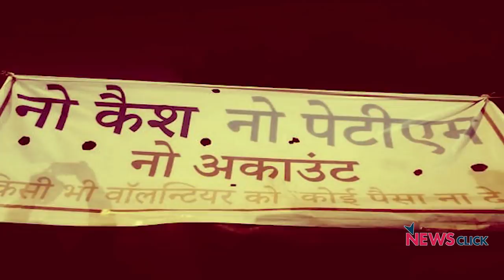'गोडसे के वारिसों ने चलाई गोली, अमित शाह जवाब दो'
खोज-खबर के एपिसोड में वरिष्ठ पत्रकार भाषा सिंह ने जामिया में शांतिपूर्ण प्रदर्शन पर गोली के चलाने की वारदात पर गृहमंत्री अमित शाह से जवाब मांगा। दिल्ली चुनाव में हिंदू-मुसलमान के नाम पर बांटने की कोशिश कर रही भाजपा और उसके नेता लगातार जो हिंसक माहौल बना रहे हैं, उसी के चलते देश की राजधानी में ये खूनी माहौल बन रहा है। शाहीन बाग में लंबे समय से चल रहे शांतिपूर्ण धरने को बदनाम करने की साजिशों को बेनकाब करने की जरूरत है।